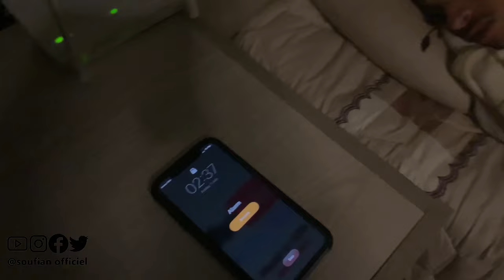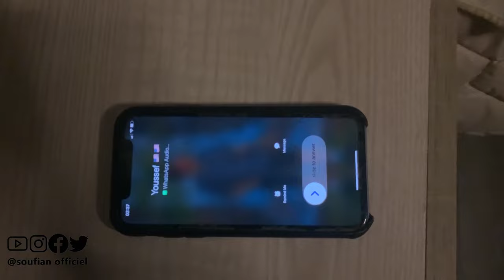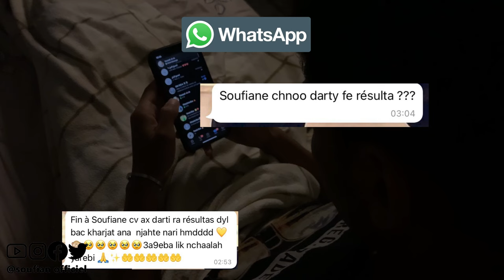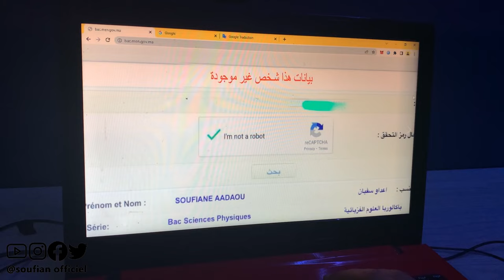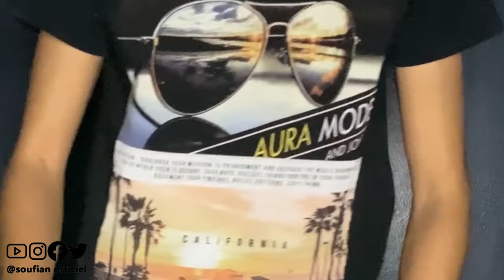Part 1 | -Bac/الباك- (short film)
Courage les amis 🥹❤️